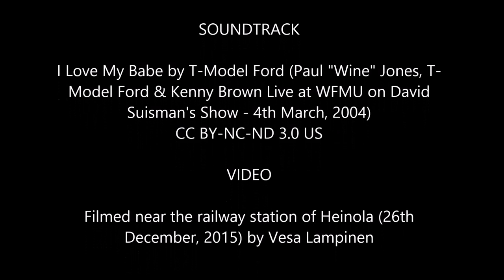Changing the wagons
Two diesel trains (Dv12) arrive with empty wagons, put them to the railway yard and then get the full ones waiting over the railway bridge. (Or vice versa.) Due to a storm wind, I had to add some blues to replace the most annoying noises...